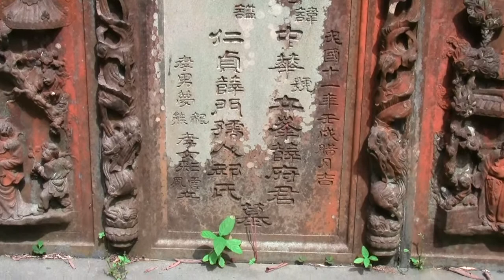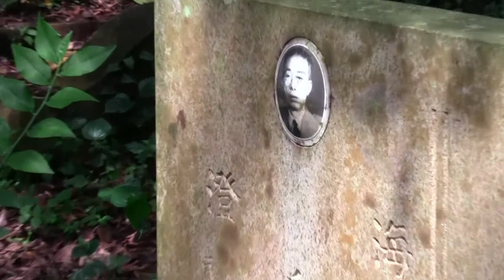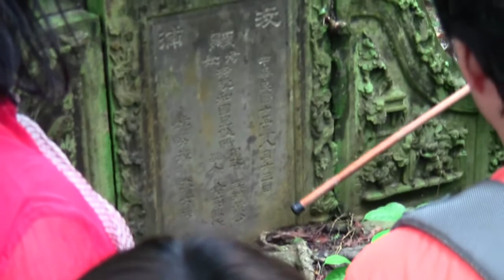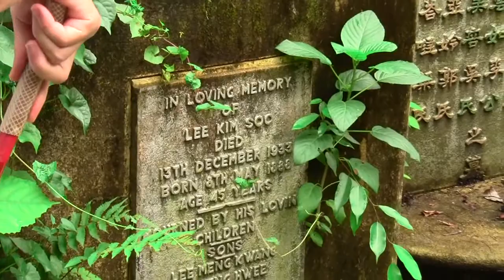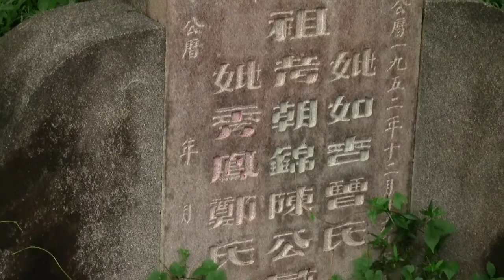Bukit Brown, 2 Dec 2012, Part 4 of 4, HSBC Lion